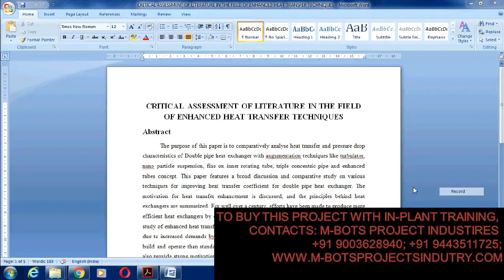CRITICAL ASSESSMENT OF LITERATURE IN THE FIELD OF ENHANCED HEAT TRANSFER TECHNIQUES